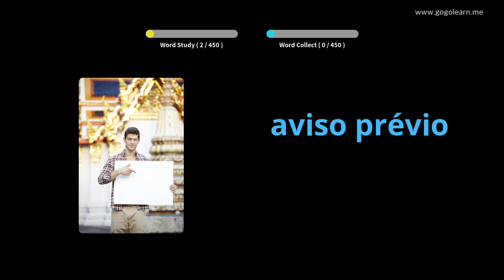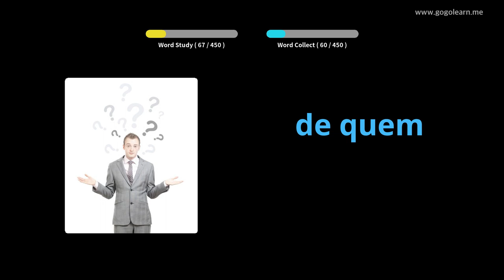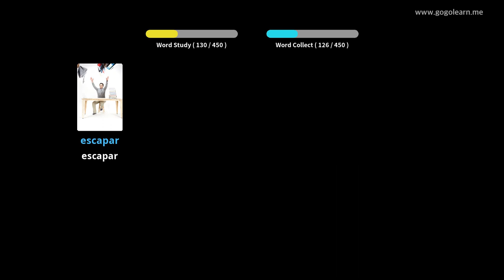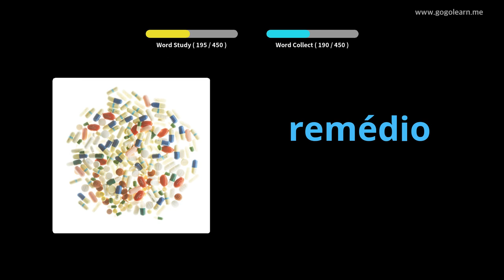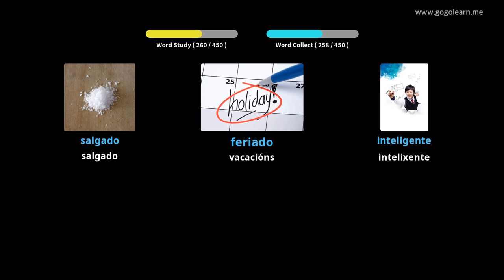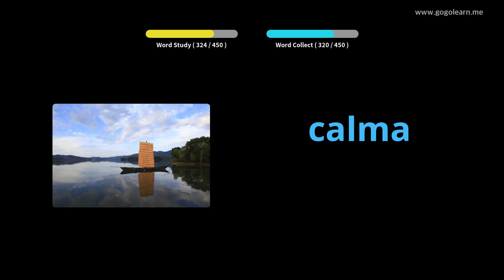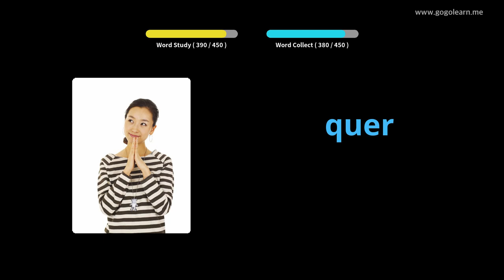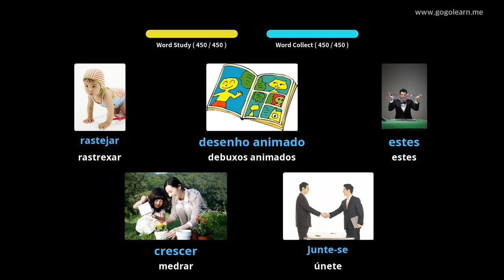Vocabulario portugués Escola primaria | Golearn